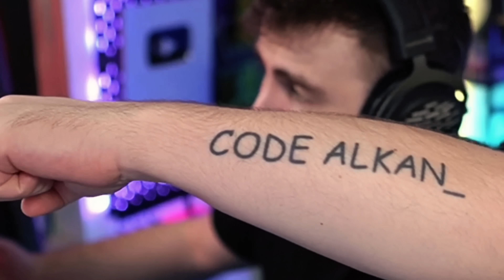JETPACK Ve Fortnite MUSÍŠ HRÁT!!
Dnes tu pro Vás mám další nadupaný rankedy s Novisem, kde jsme unreali vyklepali jak silvery!!

- Vyzkoušej mojí mapu Tomato pit 🍅 - 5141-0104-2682

- Specifikace obou počítačů přidám brzy.

► Co používám za techniku.

A pokud mě chceš podpořit nejen nákupem merche, můžeš taky použít kód v Item-shopu nebo celém Epic Games Launcheru.
Kód: Alkan_
Kód: Alkan_
Kód: Alkan_